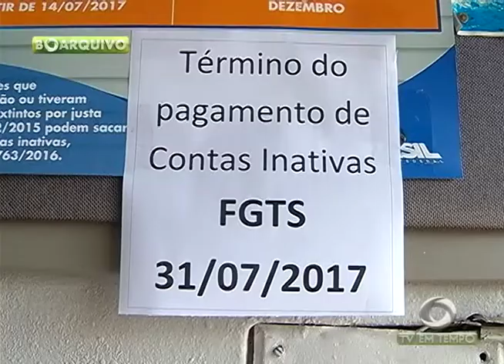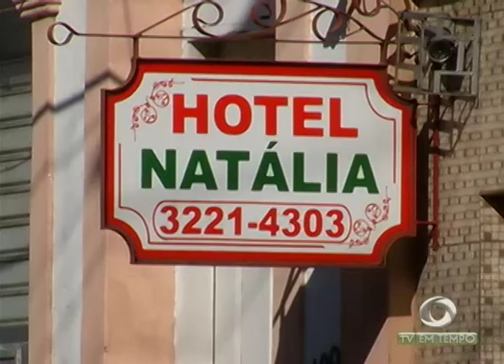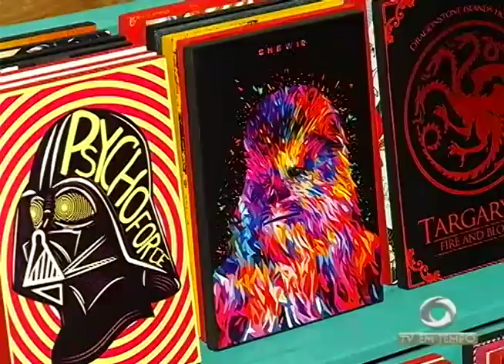BOLETIM EM TEMPO - MANHÃ (25.05.2017)